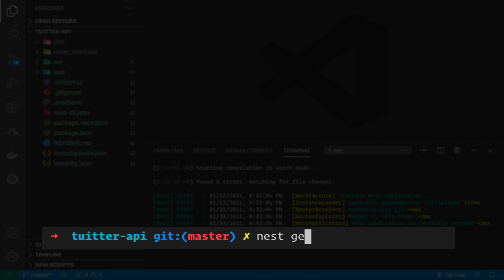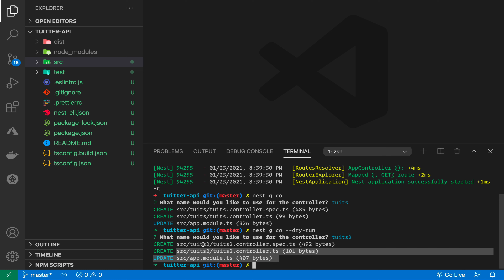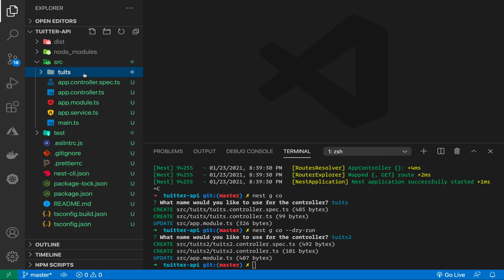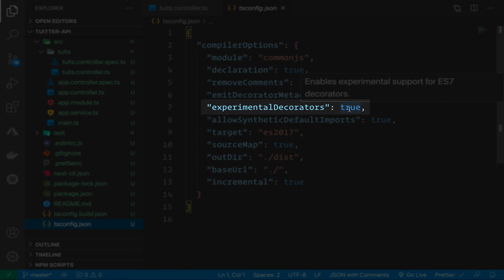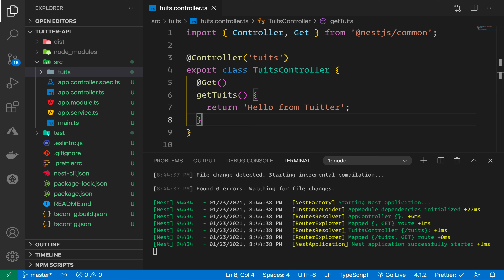20. Nest.js de 0 -100: Controladores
Nest (NestJS) es un marco para crear aplicaciones eficientes y escalables del lado servidor. Utiliza JavaScript , está construido con TypeScript. Combina elementos de OOP (Programación orientada a objetos), FP (Programación funcional) y FRP (Programación reactiva funcional). En este c aso veremos la creación de controladores.